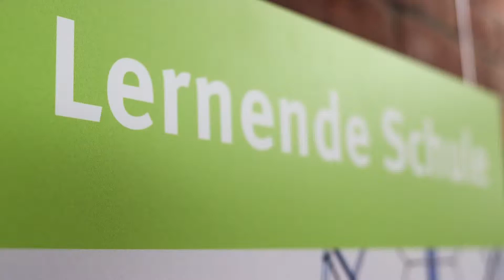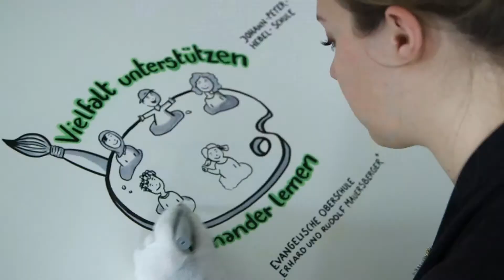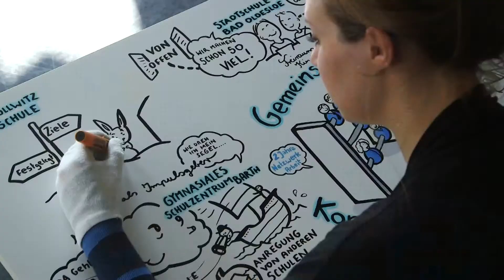Netzwerktreffen von Ganztagsschulen als Chance sehen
In Schulnetzwerken können Schulen mit unterschiedlichen Schwerpunkten voneinander lernen und profitieren.
Perspektiven werden eröffnet und der Blick auf die eigene Schule verändert sich.